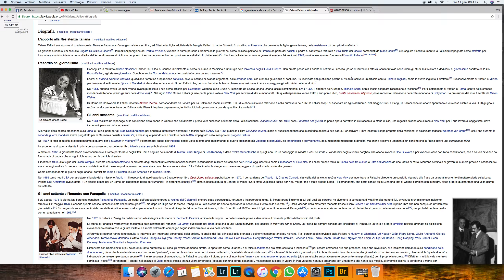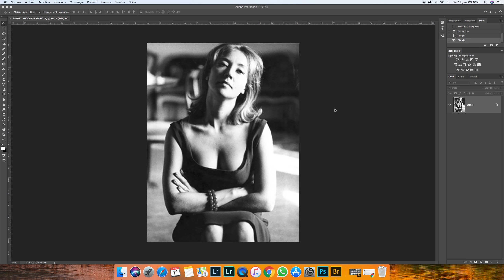VI RACCONTO UNA FOTO DI UGO MULAS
Ritengo Mulas  il ritrattista dell'empatia e cerco di spiegarlo attraverso questo ritratto ad Oriana Fallaci. Come al solito è un punto di vista molto personale ma magari a qualcuno può interessare.